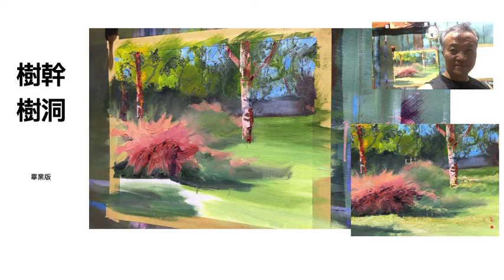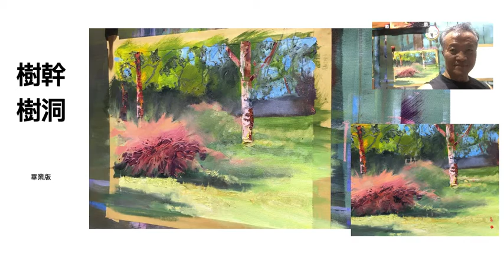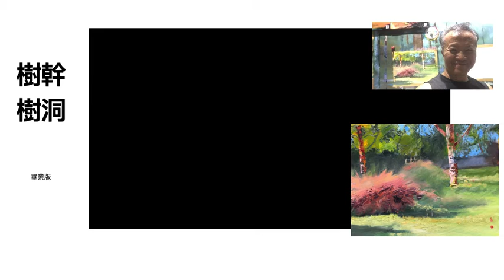樹幹樹洞 2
對於光線在暗  亮面的穿越，是視覺誘導的方法之一，讓視覺停下，轉彎，然後順著畫家的設計來瀏灠整個畫面。